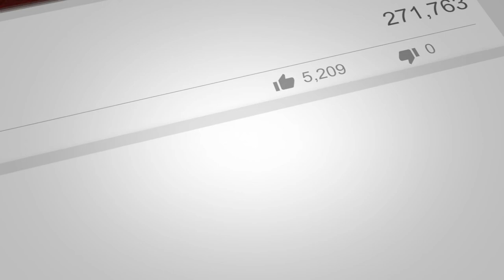The Penalty Which Was Due | Part 1